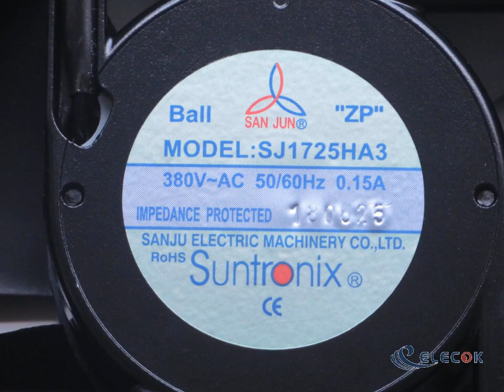SJ1725HA3 380V 0.15A 50/60HZ Cooling Fan with 2wires connection